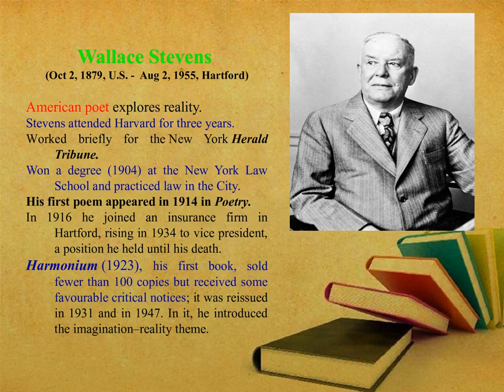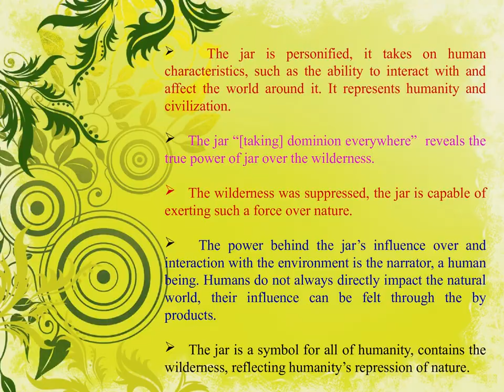Anecdote of the Jar by Wallace Stevens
Anecdote of the Jar is an imagist poem in which Wallace Stevens explores superiority between art and nature.